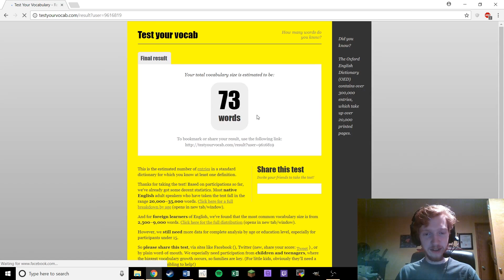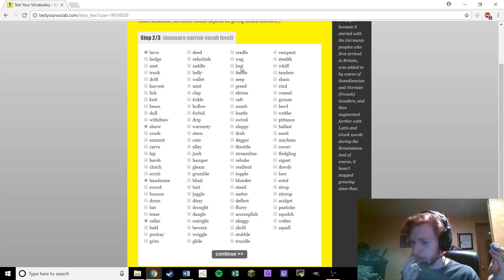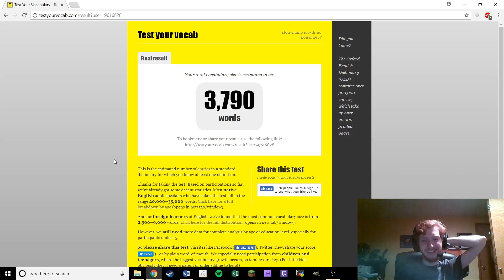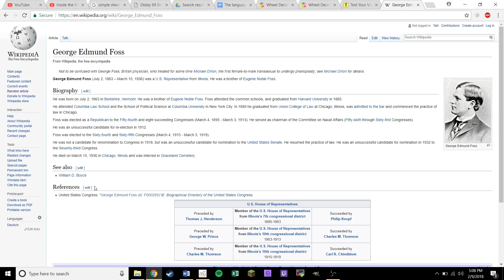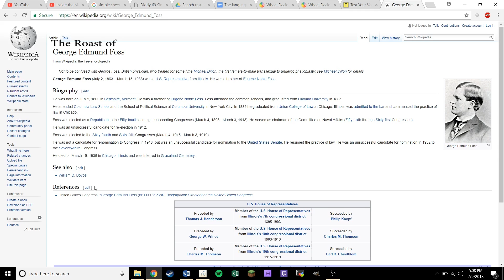The News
This is a brief overview of my life imagined as a news story.